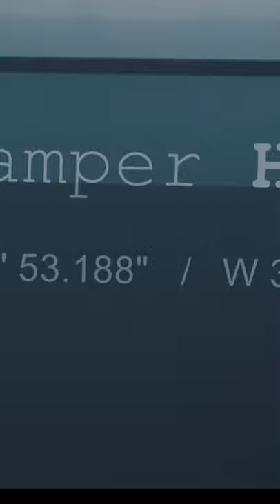Duncansby to Durness